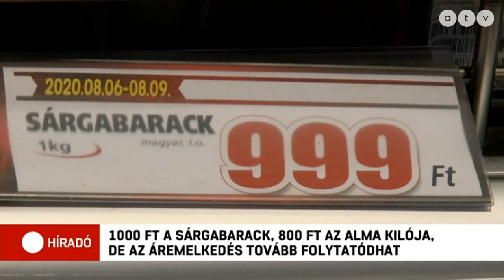1000 forint a srágabarack, 800 az alma, de az áremelkedés tovább folytatódhat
Rekordokat döntenek a gyümölcsárak. A szakemberek szerint az ezer forintos sárgabarack és a 800 forintos alma kilónkénti árát az idei gyenge termés, az olcsó helyettesítő-import kiesése illetve a munkabérek növekedése okozza.